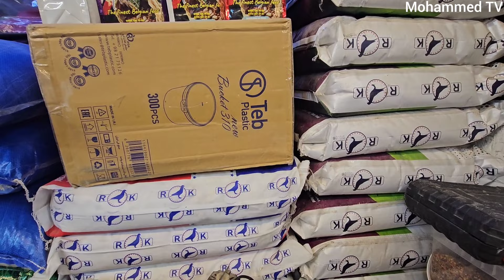سوق الحرية في بغداد قاطع الكرخ/الأولى شارع الجنابيز الدباش 2024/2/19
العنوان بغداد العراق /قاطع الكرخ
منطقة الحرية

هيثم لبيع وشراء الحيوانات والطيور المغردة 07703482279

محمد البصراوي لبيع وشراء انواع الطيور المغردة